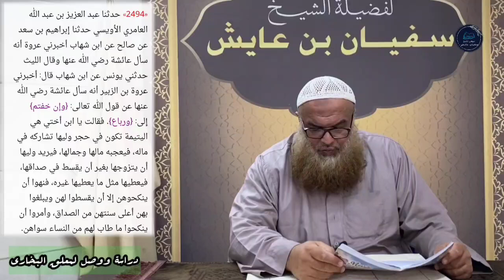دراسة ووصل لمعلق البخاري: تحت تبويب: باب شركة اليتيم وأهل الميراث، كتاب: الشركة، للشيخ سفيان عايش.